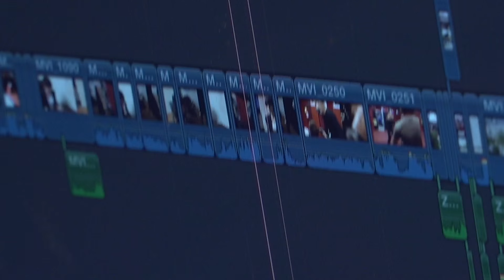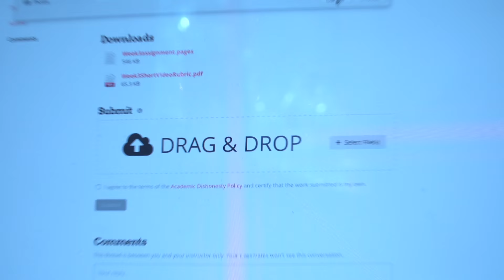Timmy Makes a Movie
Timmy makes a movie, to learn the filmmaking process.